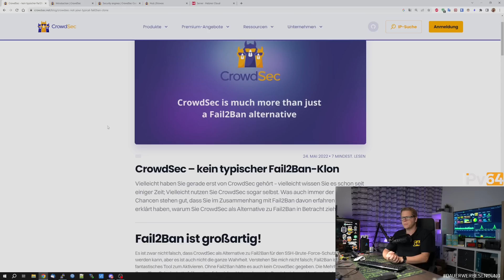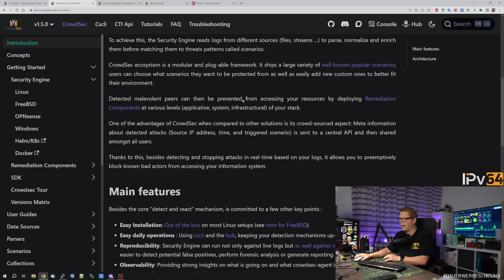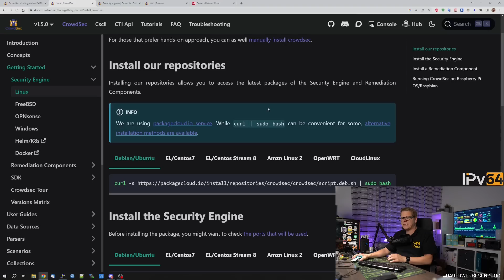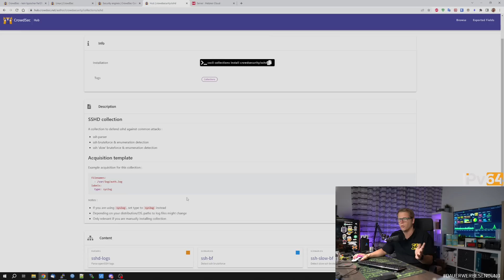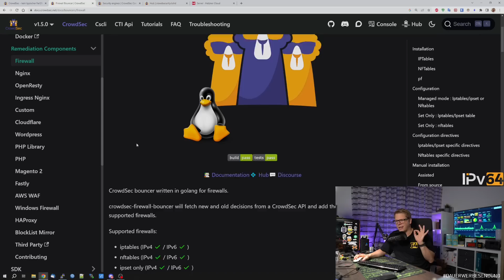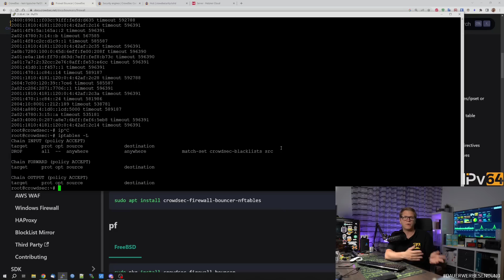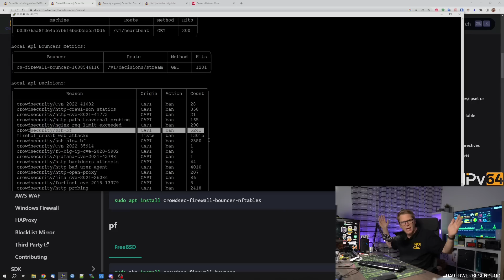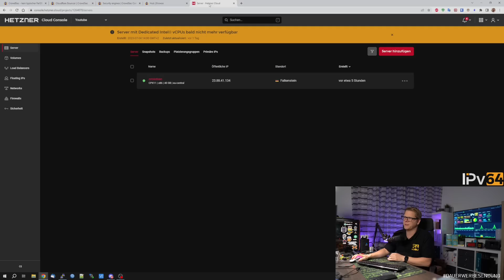CROWDSEC vs. Fail2Ban - Die Crowdsec Grundlagen einfach erklärt.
🚩 Meine OPNsense Appliance